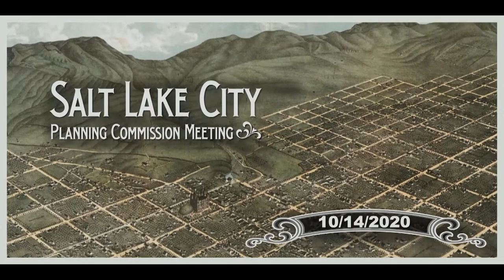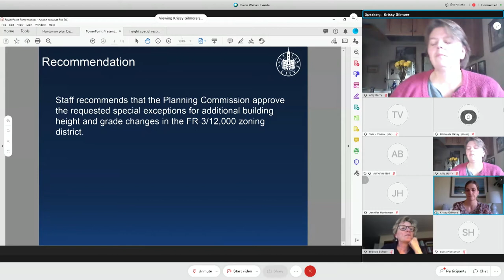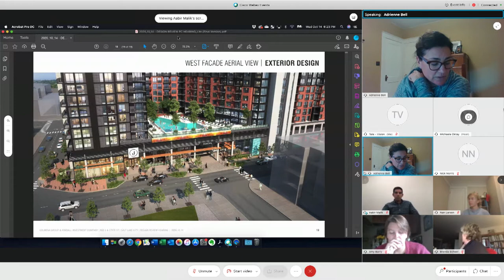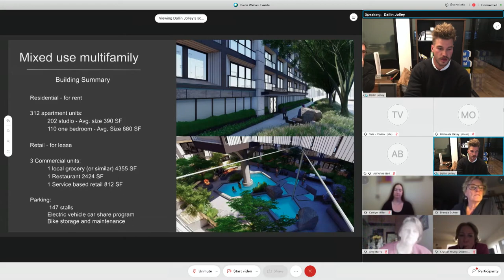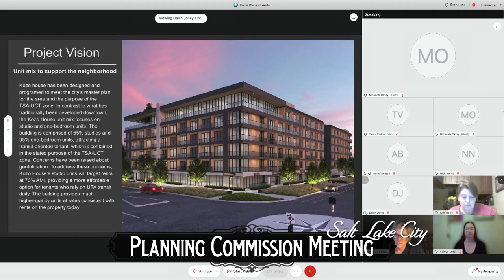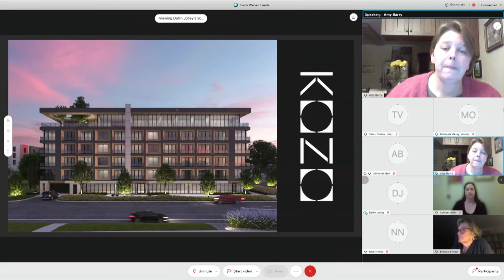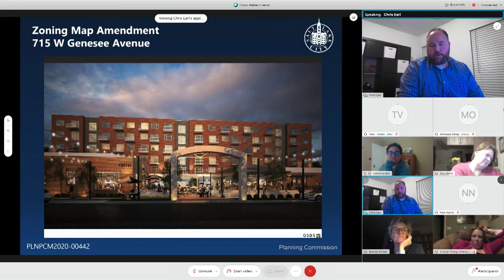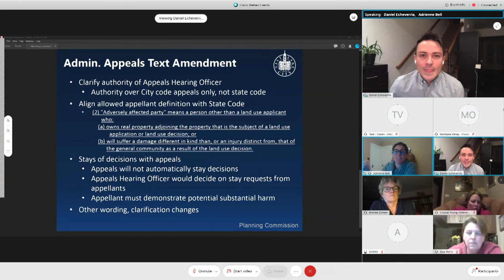Planning Commission Meeting - October 14, 2020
There were technical issues with the original live stream meeting. This is the archived full version of the meeting.